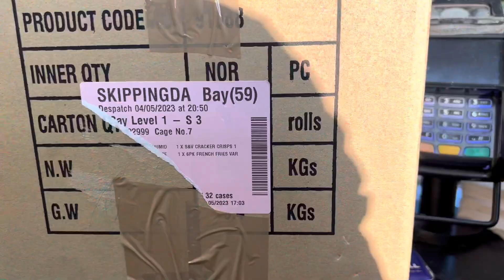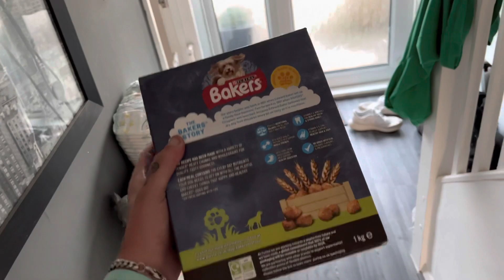What Sold On eBay/Vinted | Weekend Sales | Uk Reseller